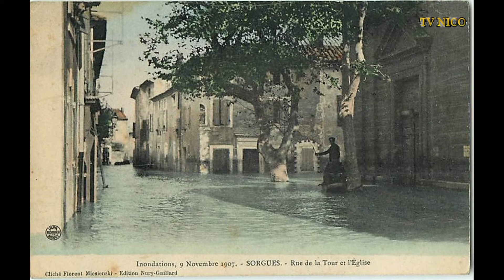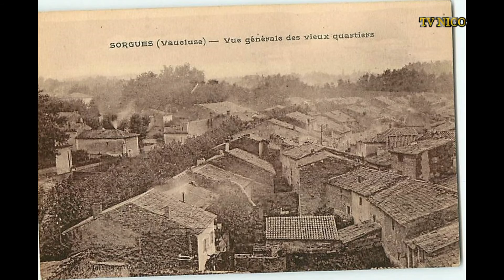Film photos ville de Sorgues (84700) partie 2